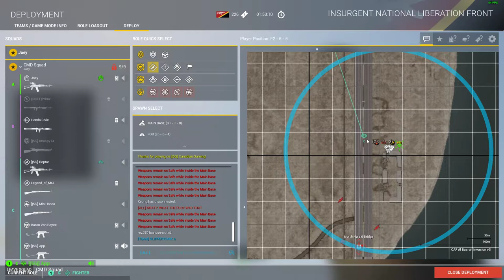Squad - The elusive insurgent mortar technical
56 Canadian Gaming
Squad from 2/21/22